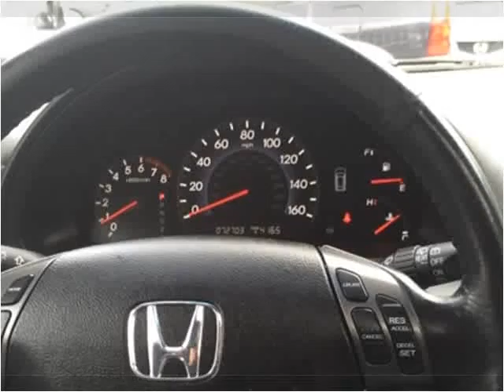2007 Honda Odyssey Used Cars Hampton Falls NH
This 2007 Honda Odyssey is available from Seacoast Wholesale.